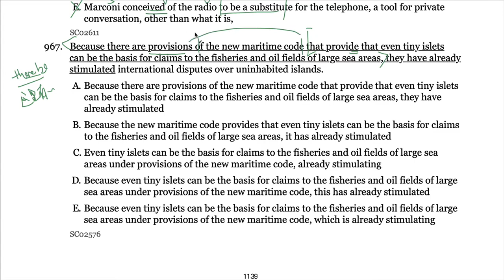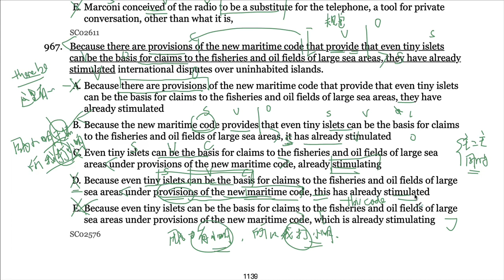GMAT OG2022语法第150题967